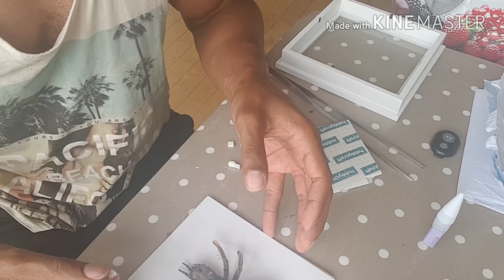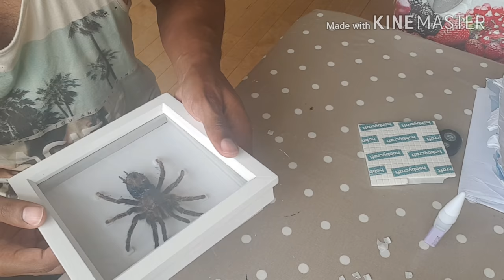Brachypelma albopilosum molt to frame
First time trying to stuff a tarantula molt and placing in a frame, let's see how I did